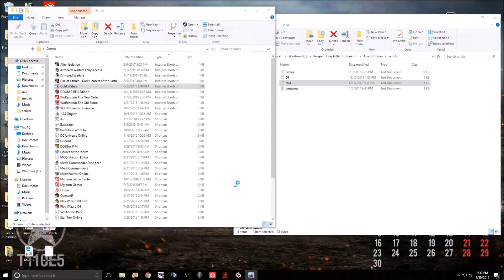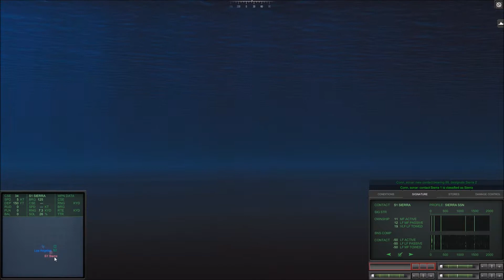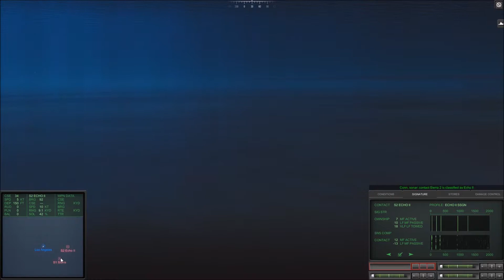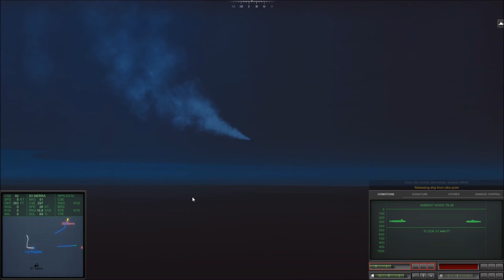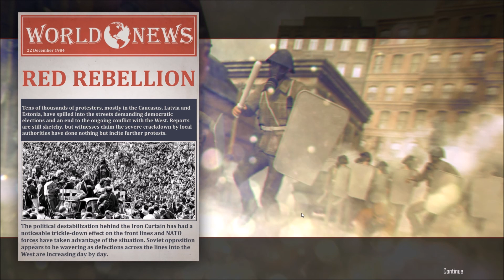Sub Hunt with Hachiman Cold Waters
I take my Los Angeles out for some hunter killer fun!